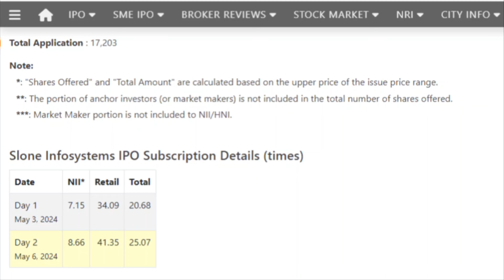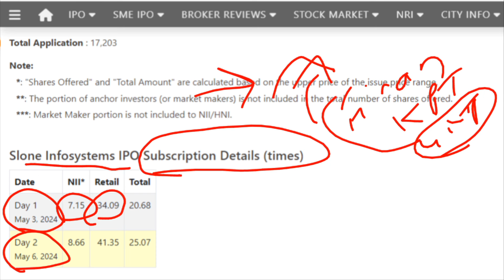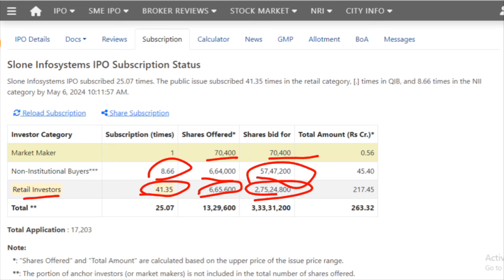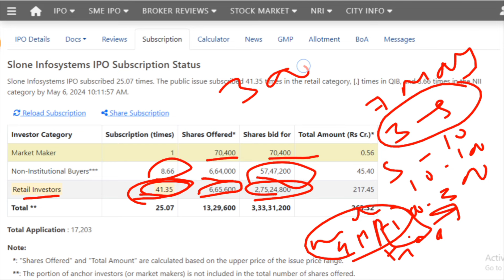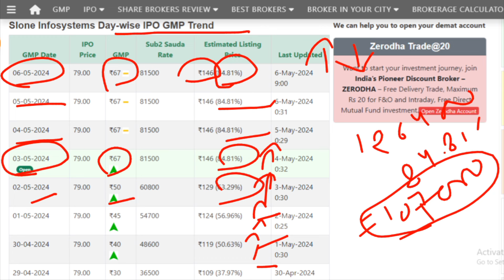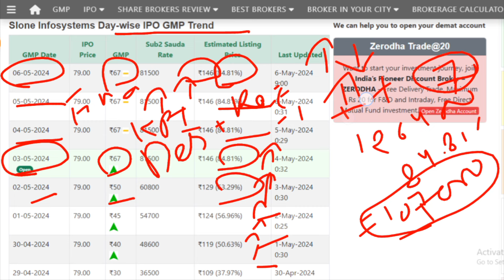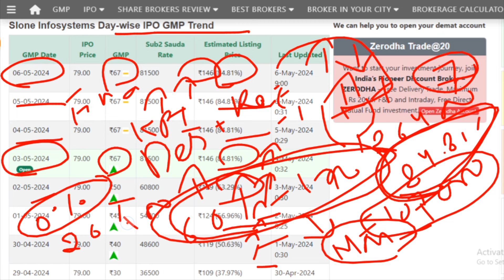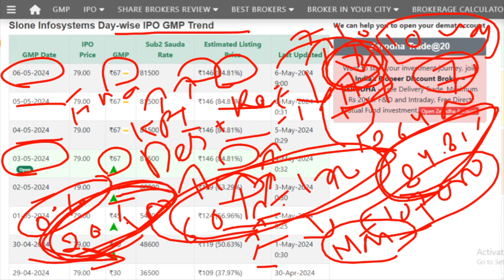Slone Infosystems IPO | Slone Infosystems IPO GMP | Slone Infosystems IPO Subscription Status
Slone Infosystems IPO | Slone Infosystems IPO GMP | Slone Infosystems IPO Subscription Status I Slone Infosystems IPO Today GMP I Updated GMP I Slone Infosystems I Slone

Slone Infosystems Limited SME IPO Details I Slone Infosystems Limited SME IPO Review I Slone Infosystems IPO SME Detailed video I Slone Infosystems ltd ipo  I Slone Infosystems ltd

This Channel is just to provide information for following:
1. 📈 In which IPO to invest or not.
2. 💰 Stock Market Related guidance.
3. 💸 Taxation related Imformation.
4. What is the IPO means?
5. What is the offering price of an IPO?
6.Should I buy IPO shares?
7. IPO GMP or GMP of IPO.
8. Latest IPO
9. Upcoming IPO
10. IPO Full form
11. IPO watch
12. IPO listing today
13. Indian stock market today
14. Indian Stock Market today live
15. Indian stock market news tomorrow
16. Today market live
17. Moneycontrol share Price.
18. Share price List of all companies